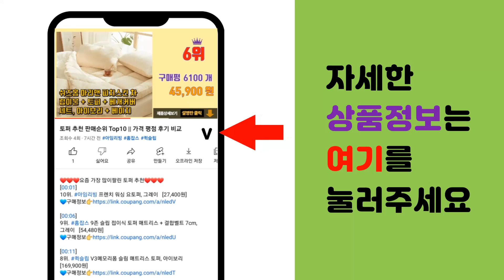게이트맨 추천 판매순위 Top10 || 가격 평점 후기 비교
❤️❤️❤️요즘 가장 많이팔린 게이트맨 추천❤️❤️❤️

[00:01]
10위. #[수도권설치-내일도 가능] 게이트맨 댄디 푸시풀도어록 카드키4개+번호키 블루투스(옵션) 푸   [239,000원]

[00:06]
9위. 삼성전자 스마트 도어락 SHS-1321 [83,670원]

[00:11]
8위. Link 트렌디 무타공 주키 도어락 + 카드키 2p 세트, LINK TRENDY [61,050원]

[00:16]
7위. 에버넷 카드키 4p + 현관문 도어락 세트 자가설치 KS300-SN [44,080원]

[00:21]
6위. 게이트맨 와이드 번호키 디지털 도어락 WP-200 [117,500원]

[00:26]
5위. 게이트맨 와이드 디지털 도어락 WF-200 [150,000원]

[00:31]
4위. 게이트맨 푸시풀 댄디 디지털 도어락 + 보강판 [199,000원]

[00:36]
3위. 게이트맨 카드키형 도어락 WG-200 + 카드키 2p + 걸이형키 2p + 추가 걸이형키 [137,500원]

[00:41]
2위. 게이트맨 와이드 디지털 도어록 WV-201 골드 + 카드키 4p + 스티커 키 [129,300원]

[00:46]
1위. 게이트맨 댄디 푸시풀 도어락 터치스크린 + 카드키 4p, D-NF-T-NK-M(DANDY) [180,350원]